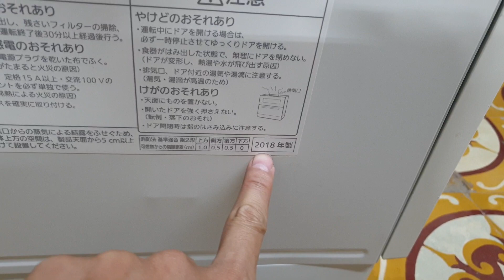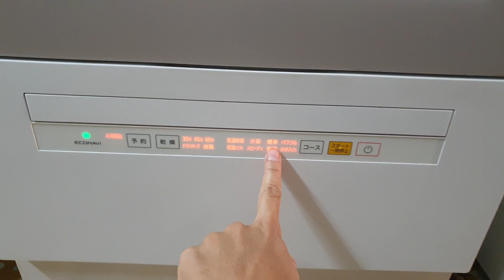#0989897559- Máy rửa bát panasonic hàng đấu giá vip như mới